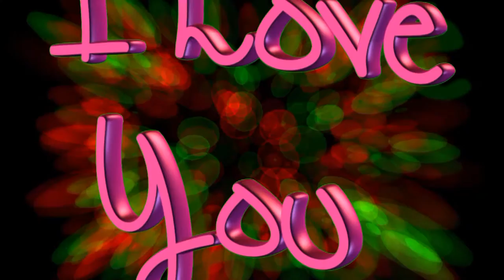Поздравляем Аркадия с Юбилеем - Видео открытка арТзаЛ